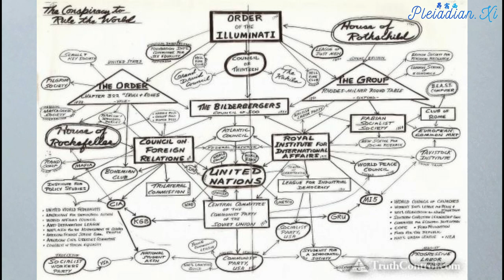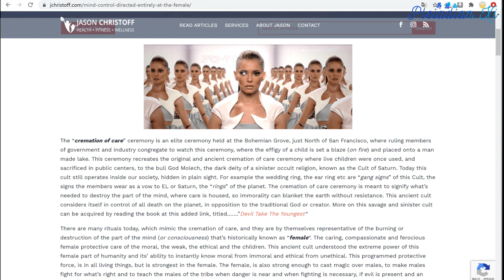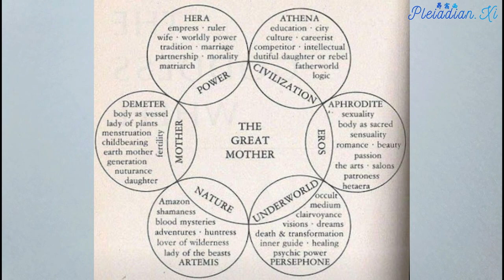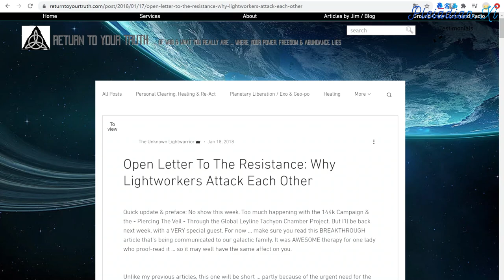【转化黑暗的终极力量 Power Ultimately Transforms Our Planet 】女神的力量 Power of the Goddess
As we have now entered the termination phase of the planetary liberation process, it is of the utmost importance to connect with the feminine Goddess presence and nurture qualities of love, compassion and tenderness to stabilize the transition and counteract the cruelty so prevalent on the surface of the planet:

我们已经进入了地球解放任务的完结阶段。目前的当务之急就是连结女神并且陶冶友爱、慈悲和温柔的性格。女神临在和这几种人格特质可以在社会转型阶段稳定人心并且消泯充斥地表世界的残酷行径:

女神想要扬升；扬升势在必行

People on the surface of the planet have been programmed to believe that being soft and caring for other sentient beings is a weakness. This programming has originated from the Archons, then distributed through Jesuit and Illuminati networks and then through the mainstream media to the surface population through the meme of “survival of the fittest”.

长久以来，地表民众一直被灌输"温柔对待其他有情众生是一种软弱行为"。这种想法源自执政官。它们透过耶稣会和光明会的网络散播这种想法。主流媒体接着把"适者生存"的观念灌输给地表民众。

This meme was spread among the surface population to suppress the caring energy of the Goddess, which is the energy the dark forces fear the most:

黑暗势力对地表民众灌输"适者生存'的目的是为了打压女神的慈爱能量。女神的慈爱是黑暗势力最害怕的能量:

Now it is time for us to understand that caring, loving, soft energy is the energy that will ultimately transform our planet and assist the Light Forces in removing all darkness from the planet. Being soft is NOT a weakness, it is ultimate power:

现在我们应该知道慈爱和温柔才是带动地球转变并且协助光明势力肃清地球上所有黑暗的能量。温柔和善不是软弱。温柔才是真正强大的终极力量:

It is also time now for all women to support and express the caring part of their Soul, anchor that energy in the planetary energy grid and connect with other sisters in Sisterhood of the Rose:

现在所有的女性都应该认同并且表现自身灵魂的慈爱面向并且将慈爱的能量锚定到地球能量网格。女性同胞也可以跟蔷薇圣女团的姊妹们交流:

It is very important for the planetary liberation that as many people as possible to do the following two Goddess meditations as often as possible:

地球解放任务当中的重点就是大家要经常做以下两个女神冥想:

Goddess Vortex meditation
女神漩涡冥想

Return of the Goddess meditation
女神回归冥想

大家也需要唤醒自己的神圣男性临在(英雄)。英雄代表一个懂得放下复仇心和瞋恨的战士。英雄懂得按部就班地使用强大的力量消灭黑暗并且保护一切神圣和美好的人事物。英雄懂得保护老弱妇孺，让他们不受地表黑暗势力的暴虐行径侵扰。

Long time ago, the weapons of the Hero were the sword and the pen. Now, the weapons are his one-pointed mind, the scalar protection devices and computer keyboard. And Mjolnir:

很久以前，英雄的武器是刀剑和笔。现在英雄的武器是他的决心、纯量保护装置和计算机键盘。外加雷神之槌:

The Hero understands that all suffering on this planet is artificially engineered. He understands that he can not force his fellow humans to awaken, as they have retreated into their Islands of Sanity (beer and football) to avoid facing the too cruel reality of Draco occupation of the planet with all horrendous child abuse and untold suffering, as it was precisely described here by Benjamin Fulford's reader AHZ:

英雄知道地球上所有的苦难都是人为制造的产物。他知道他不能在其他人类在他们躲进舒适圈(啤酒和足球)的时候强迫他们觉醒。一旦人们躲进舒适圈，他们就不用面对龙人占领地球的残酷事实，也不用关心各种骇人听闻的虐童案件和其他不为人知的苦难。班杰明‧富尔福德的读者-AHZ在他的评论中提到许多具体的案例:

译注:德意志第三帝国(纳粹)把人类出卖给龙人并且换取科技援助。龙人透过纳粹获得数百万的人类奴隶和数不清的人肉。

It is time now for each of us to unite the Goddess and Hero archetypes inside, become whole and stop fighting with each other, and unify in this last stage of planetary liberation process:

现在大家都要统合自身内在的女神和英雄原型；万众一心并且停止内斗。我们必须在地球解放任务的最后阶段团结一致: